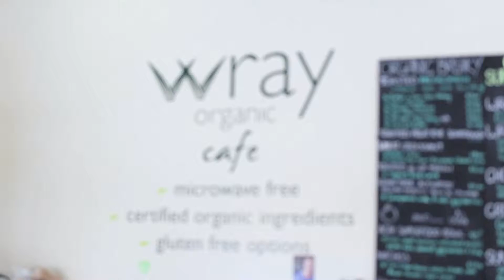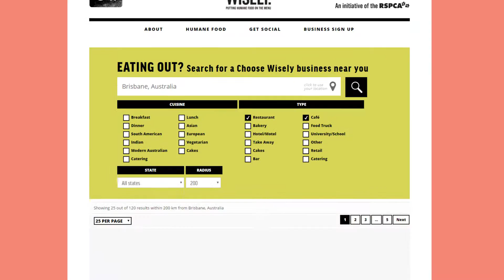Choose Wisely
Choose Wisely makes it easy to find cafés and restaurants that are putting humane food on the menu. This means they’re serving eggs, chicken or pork that have been farmed with animal welfare as a priority. Visit choosewisely.org.au